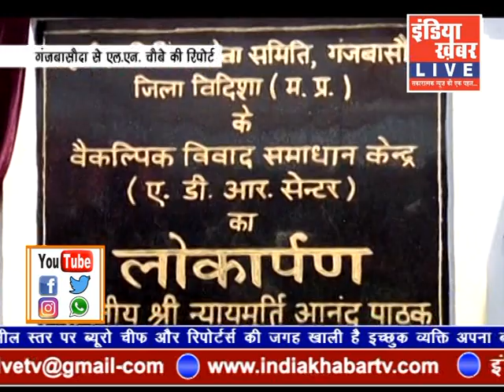indiakhabar Live | 08-04-2019 | IndiaKhabar Live News| इंडिया ख़बर LIVE